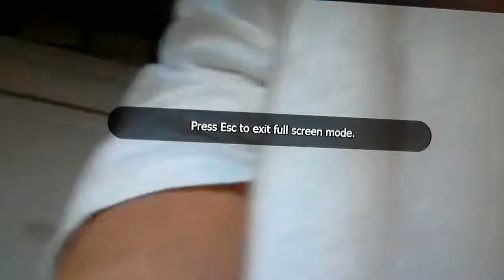GAYS in LMFAO tights in my window: Hi sweetie! 00027.MTS in my monitor